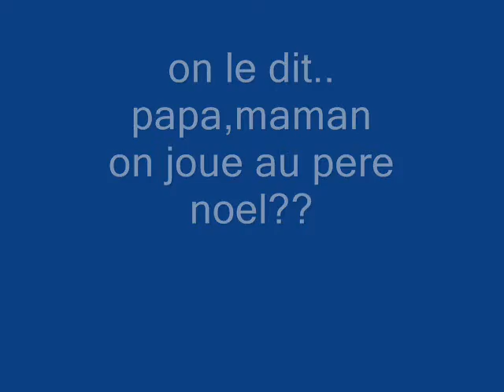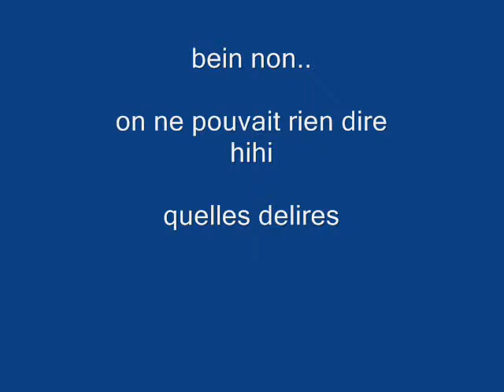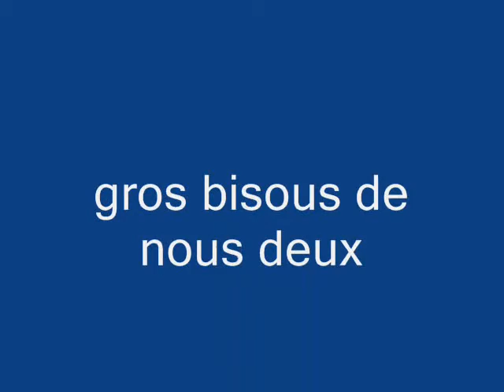mon cadeau de noel 2008 par gabrielle